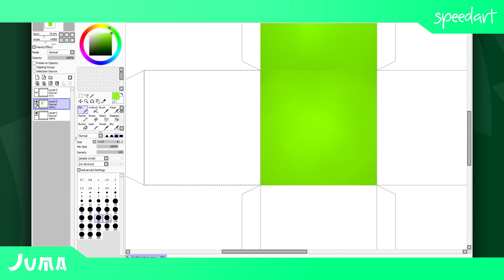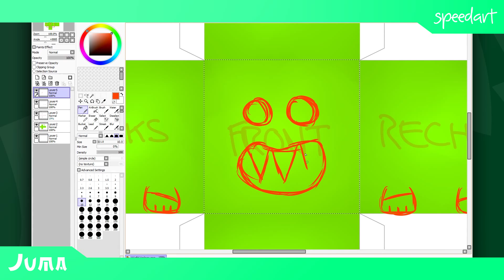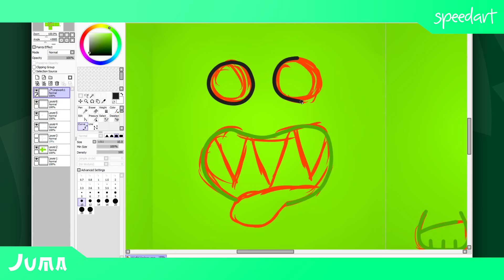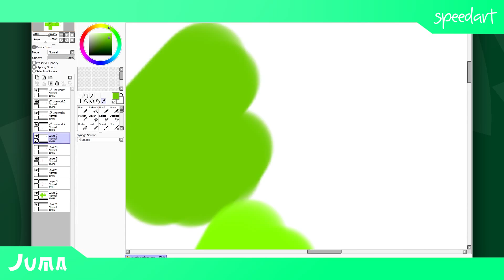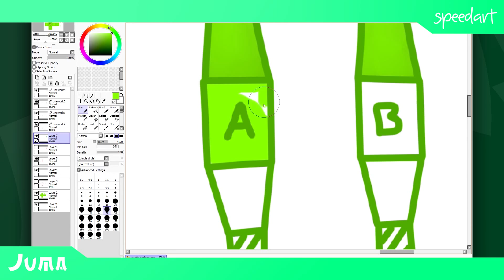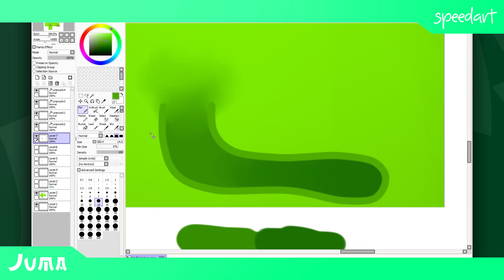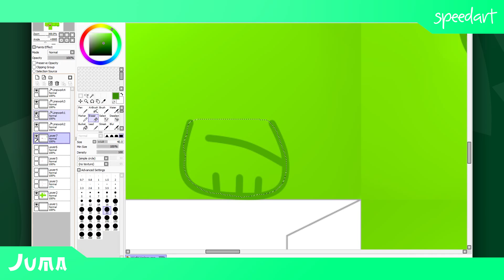Papercraft: Dein eigenes Monster? ★ Juma Zeichnet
Heute hab ich mal was neues für euch! Papercraft (Also zum Zusammenbauen). Die Datei ist im Format A4 und passgenau. Bei Google Drive einfach in der oberen Leiste auf Downloaden klicken und für beste Ergebnisse in voller Auflösung und auf festen Karton (die meisten Drucker schaffen 160g Karton) ausdrucken.

Wenn ihr Interesse an dieser Software habt, bitte unterstützt die Entwickler und kauft euch die Programme. Manche Software bietet auch Testversionen :D

Mein Zeichentablett:
- Wacom Bamboo Pen & Touch
- mit Wireless Kit

Im Video:
- Hold On a Minute - YoutubeCreativeTools
- Stay  - YoutubeCreativeTools
Intro/Endcard:
- Dub Zap - YoutubeCreativeTools

Dann sehen wir uns vielleicht beim nächsten Mal! Bis dann :D